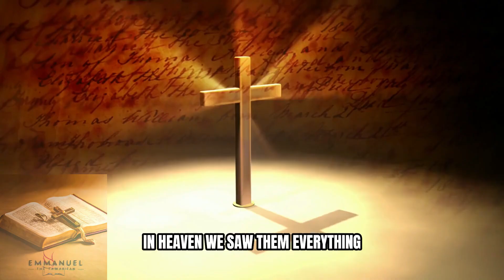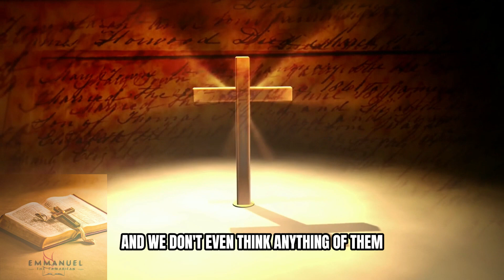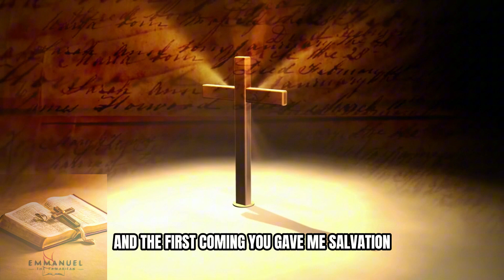WHAT DOES THE LORD JESUS SAY ✝️ Bishop Mar Mari Emmanuel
This channel is dedicated to exploring the holy scriptures,playing instrumental music to help you pray in the spirit with us and the timeless wisdom they contain and words preached by the man of God .
Join me as we get into the stories, teachings, and messages of the Bible and other sacred texts. My goal is to help you grow in your faith, deepen your understanding of God's word, and apply His  teachings to your everyday life.
All videos shown of Bishop Mari Emmanuel  are edited to help you improve your faith in God
The videos  are from Christ The Good Shepherd Church
If you wish to donate kindly go to the respective channel of : ChristTheGoodShepherdChurch